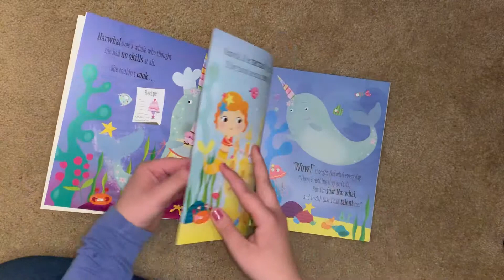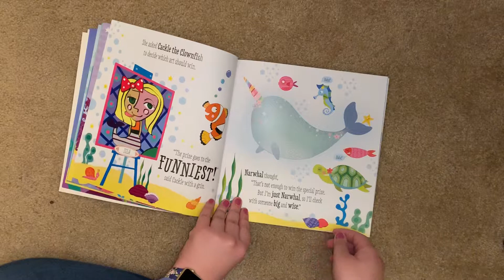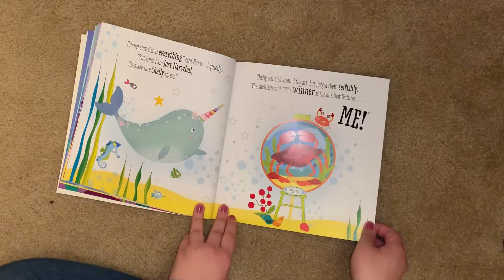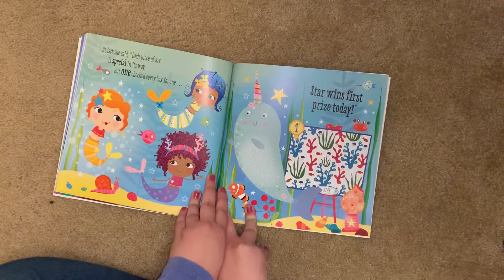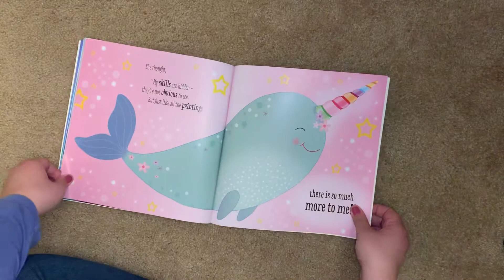Just Narwhal read aloud